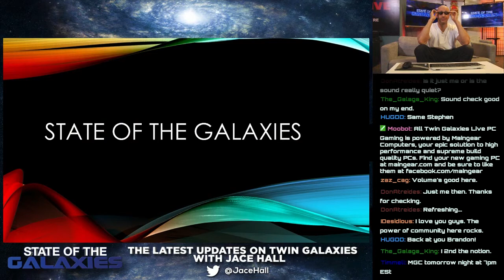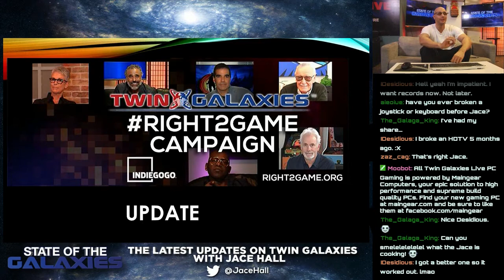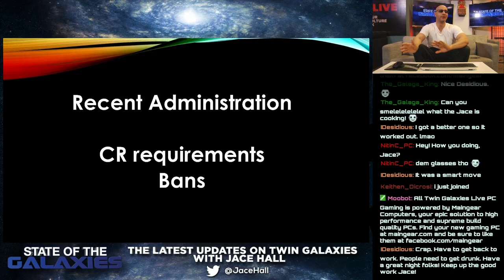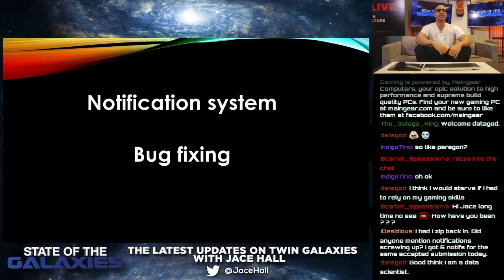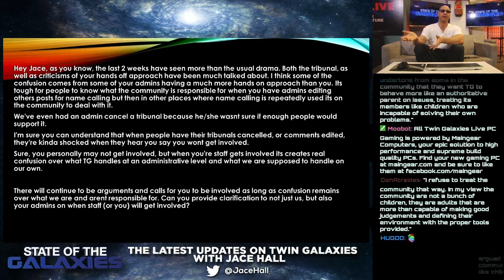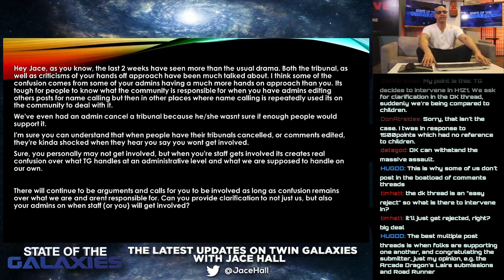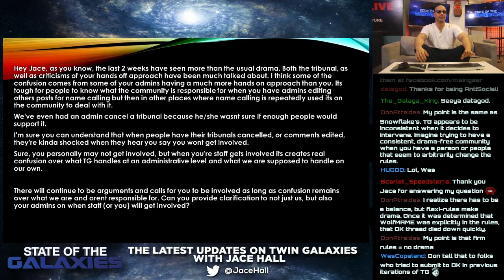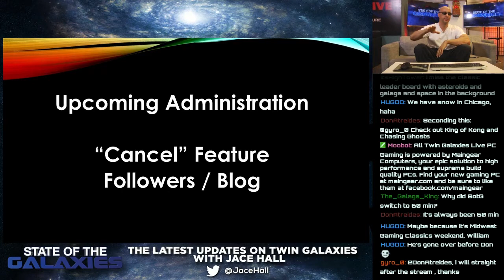State of the Galaxies 4-8-16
Jace is an enforcer. He doesn't judge the community. He will enforce the law with as much objectivity as humanly possible. In this episode, Jace provides an update to the Right2Game campaign, issues with administration, credibility rating requirements, tribunals, notification system, bug fixes, etc